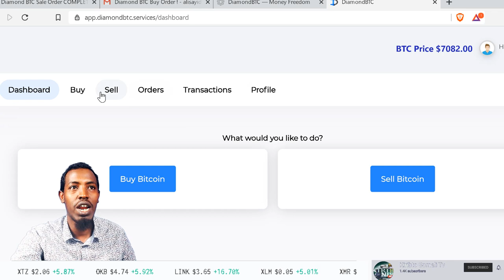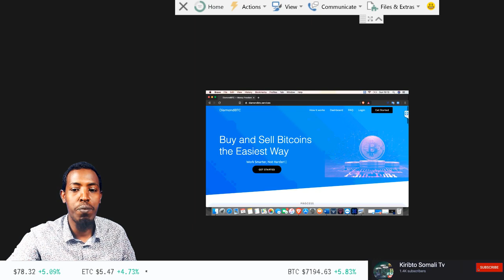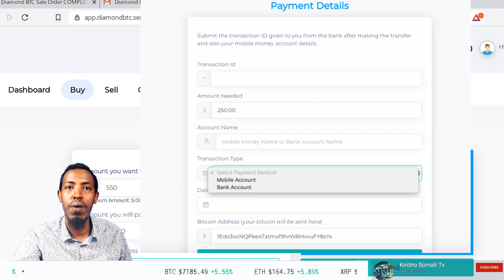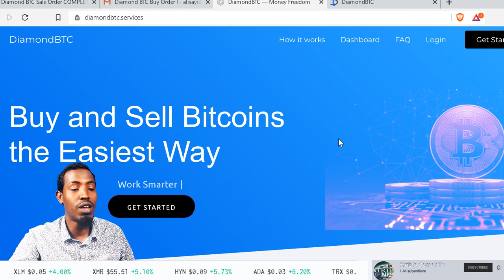🚀Dhamaatay Soomaaliya Heli Ma karto Goob Ay Kagadato Bitcoin oo ah dhaqalaha Dunidu Uguureyso 🚀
Nagala soco halkan
Halkan Kagado bitcoin Adigoo Gurigada Jooga kuna bixi mobilkada ama     bankigada Qaabkii aad jeceshay Dhamaatay somaliya ma helikaran Bitcoin

        cod ahan halkan kala soco
       cod ahan iphonekada nalagala soco

Mahadsanid